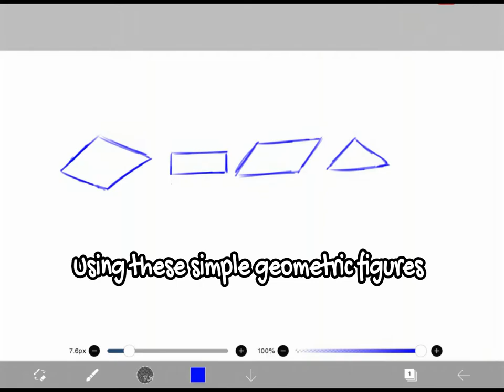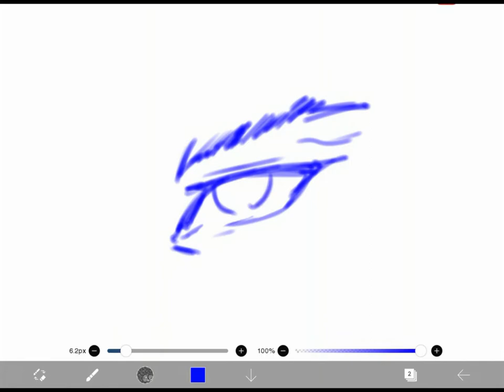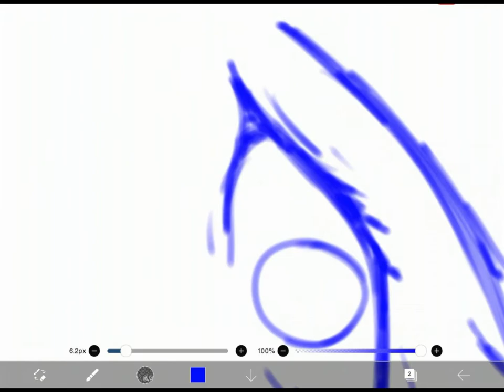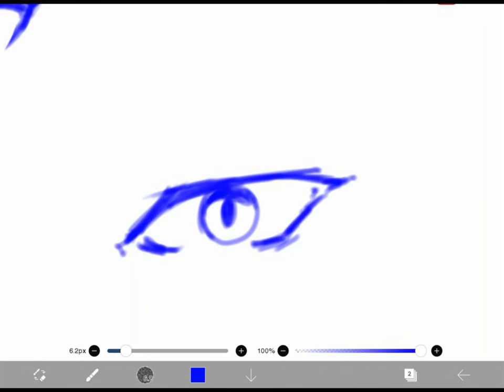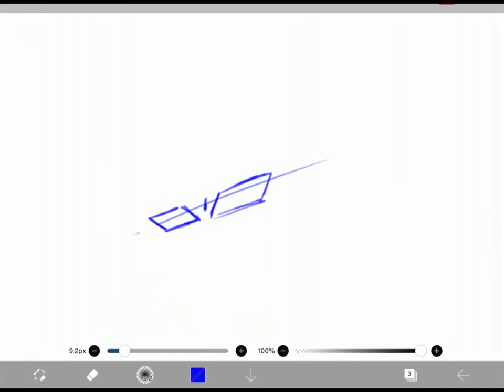How to Draw Eyes (The easy way)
What's going on youtube? I know I haven't posted a video for about a month and a half. But finally, here's it! Another drawing, another video!

This video will show you how to draw eyes in it's easiest form

I had to take a break in order to sharpen up my digital drawing skills so that I'll be able to splurge up the quality of my content and hope to serve my viewers better. Nevertheless, learn and enjoy the video.

Keep those pencils together; draw persistently to get better.